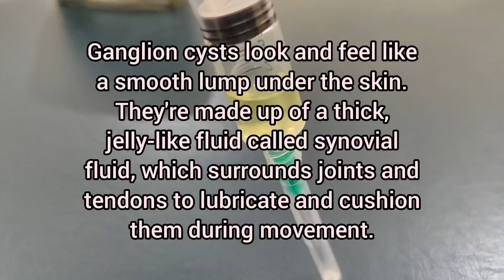Synovial Fluid Aspirate | Ganglion Cyst Ankle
In this video, the syringe contains the oily fluid, called as synovial fluid. It was aspirated from the swelling around the left ankle of an old diabetic patient. This swelling was a ganglion cyst. Ganglion cyst is a fluid containing swelling that can quickly appear, disappear, and change size. It can occur in many locations; the most common site is the back of the wrist. A ganglion arises out of a joint, like a balloon on a stalk. It grows out of the tissues surrounding a joint, such as ligaments, tendon sheaths, and joint linings. Inside the balloon is a thick, slippery fluid, like the fluid that lubricates your joints (you can in this syringe). Many ganglion cysts do not require treatment. Some may need aspiration, or some may require surgical repair.